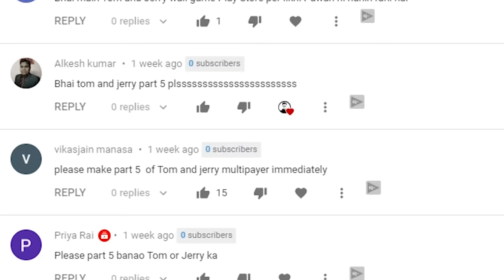TOM & JERRY Multiplayer 😂 | PART 5 | Funny HINDI Gameplay | Hitesh KS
Hitesh KS Hindi Gaming Presents TOM & JERRY Multiplayer  Ft. Tom, Jerry, Spike GRANNY Gameplay part 5 Destroying Spike's house Funniest Game Ever in Hindi Funny Hindi moments gameplay commentary by Hitesh KS.
Jerry @HiteshKS
Tom   @ProShotGaming
Spike   @SharmajiGaming

💻My System 💻